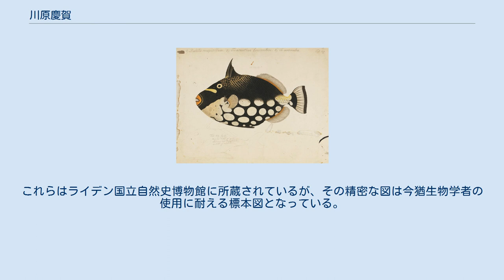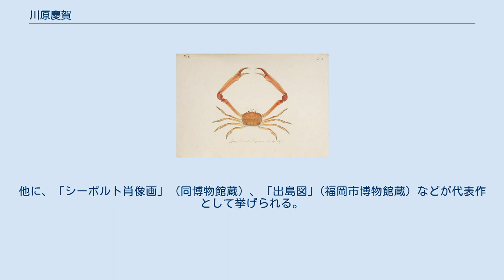川原慶賀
川原 慶賀（かわはら けいが、天明6年（1786年） - 万延元年（1860年）以降）は江戸時代後期の長崎の画家である。
出島出入絵師として風俗画、肖像画に加え生物の詳細な写生図を描いた。
諱（字とも）は種美、通称は登与助（とよすけ）。
慶賀は号である。
別号に聴月楼主人。
後に田口姓を名乗る。
息子の川原盧谷も父に学び、洋風画を描いた。
 唐蘭館図・玉突き図 長崎の今下町（いましたまち、現・長崎市築町）に生まれる。
父・川原香山も町絵師であった。
 文化8年（1811年）頃、当時の長崎で絵師の第一人者として活躍していた石崎融思に師事し、頭角を現す。
出島オランダ商館への出入りを許され、文化14年（1817年）、来日したブロムホフの家族肖像画などを描いたほか、長崎の風俗画や風景画、出島での商館員達の生活等を描いた。
慶賀は異国の風俗と日本の浮世絵を融合させた独自の画面を創り出した。
 文政6年（1823年）にシーボルトが商館付医師として来日した。
慶賀は日本の動植物等を蒐集し始めたシーボルトの注文に応じ、『日本』という本の挿絵のために精細な動植物の写生図を描いた。
文政8年（1825年）にはジャワ島バタヴィアからオランダ人の画家デ・フィレーネフェを招聘、彼から洋風画の画法を習得している。
また、文政9年（1826年）のオランダ商館長の江戸参府にシーボルトに同行し道中の風景画、風俗画、人物画等も描いた。
これらに使用された紙、顔料、支払われた給与などはオランダ政府から支給され絵図のほとんどはオランダへ発送された。
 文政11年（1828年）のシーボルト事件に際しては多数の絵図を提供した慶賀も長崎奉行所で取り調べられ、叱責された。
シーボルト追放後、シーボルトを慕う人々によって嗅ぎ煙草入れがシーボルトの元へ送られた。
この嗅ぎ煙草入れの蓋には、慶賀が下絵を描いた楠本滝と楠本イネの肖像画が表裏に螺鈿細工で表されている（「シーボルト妻子像 螺鈿合子」）。
その後もシーボルトの後任となったハインリヒ・ビュルゲルの指示を受け、同様の動植物画、写生図を描いた。
 天保7年（1836年）、『慶賀写真草』という植物図譜を著す。
天保13年（1842年）、オランダ商館員の依頼で描いた長崎港図の船に当時長崎警備に当たっていた鍋島氏（佐賀藩）と細川氏（熊本藩）の家紋を描き入れた。
これが国家機密漏洩と見做されて再び捕えられ、江戸及び長崎所払いの処分を受けた。
 弘化3年（1846年）に長崎に戻ったともいわれており、長崎を追放されていた慶賀は、長崎半島南端・野母崎地区の集落の1つである脇岬（現・長崎市脇岬町）に向かった。
脇岬観音寺に残る天井絵150枚のうち5枚に慶賀の落款があり、50枚ほどは慶賀の作品ともいわれる。
また、この頃から別姓「田口」を使い始めた。
 その後の消息はほとんど不明で、正確な没年や墓も判っていない。
ただし嘉永6年（1853年）に来航したプチャーチンの肖像画が残っていること、出島の日常風景を描いた唐蘭館図（とうらんかんず。出島蘭館絵巻とも）は開国後に描かれていること、慶賀の落款がある万延元年（1860年）作と推定される絵が残っていることなどから少なくとも75歳までは生きたとされている。
一説には80歳まで生きていたといわれている（そうなると慶応元年（1865年）没となる）。
 唐蘭館図・蘭船入港図 慶賀は伝統的な日本画法に西洋画法を取り入れていた。
また、精細な動植物図についてはシーボルトの指導もあった。
日本に現存する作品は約100点だが、オランダに送られヨーロッパ各地に分散した慶賀作の絵図は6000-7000点ともいわれている。
 慶賀が描いた動植物図のほとんどはオランダに送られ、シーボルトらの著作である『日本動物誌』等の図として利用された。
標本がなく、慶賀の写生図をもとに記載されたウミヒゴイ Parupeneus chrysopleuron（Temminck et Schlegel, 1844）などの例もある。
これらはライデン国立自然史博物館に所蔵されているが、その精密な図は今猶生物学者の使用に耐える標本図となっている。
 動植物図以外にも長崎をはじめ日本各地の風俗画、風景画、肖像画などが多数残されている。
「唐蘭館図」（2巻 紙本着彩 各10図）は長崎歴史文化博物館所蔵で、国の重要美術品に認定されている。
他に、「シーボルト肖像画」（同博物館蔵）、「出島...